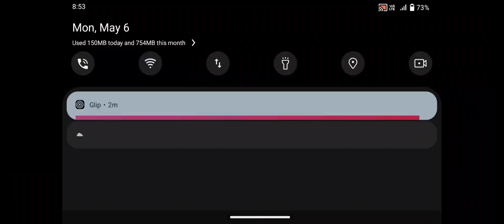Zombie Evil Horror 3 _ Android Gameplay #99